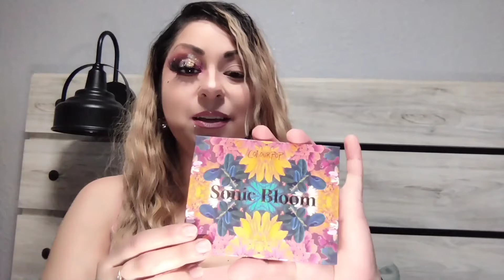look de San Valentin 💛💜💖